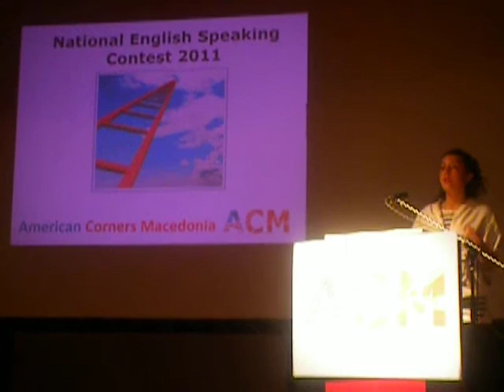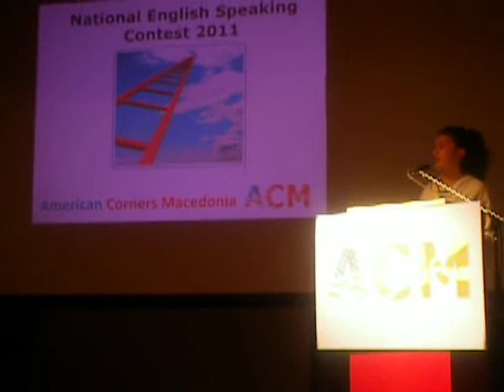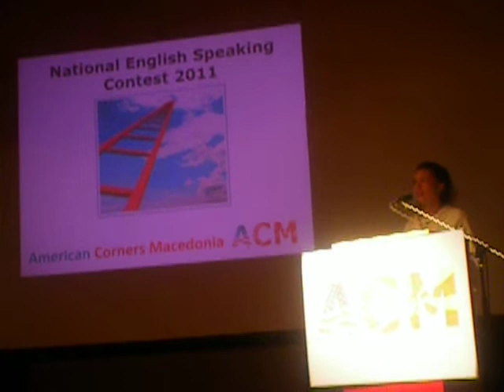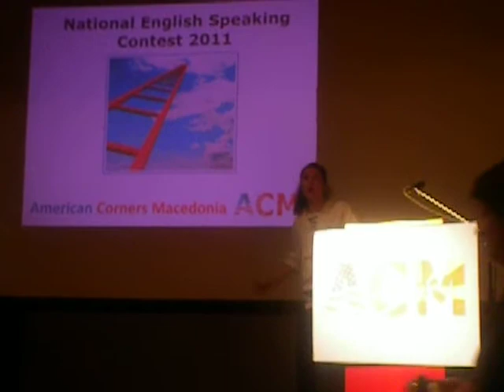Elena Shalevska- English Speaking Contest 2011 Finals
Elena Shalevska from AC Bitola is the third place winner in the Multicultural Friendship and Diversity bonus category 2  (ages 15-18) on the First National English Speaking Contest in Republic of Macedonia.